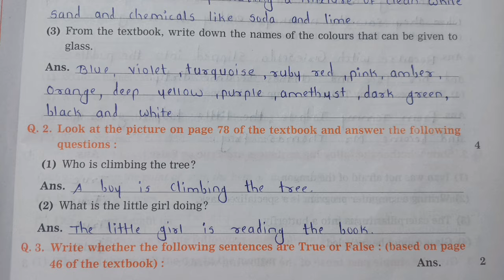STD4|Based on page 45,46,78of textbook|Open Book Test-2|English Balbharati Workbook Question Answers